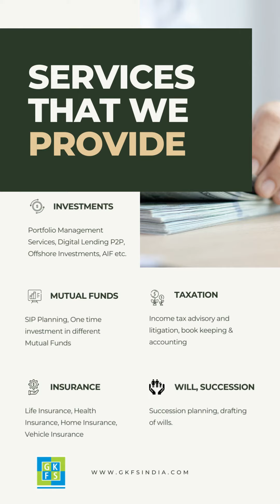Wealth Mantra Ep 17 | Why discipline matters in SIP?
MLDs are unique products which have the features of debt security but with returns linked to market. Currently MLDs having maturity of more than 1 year are taxed as long-term capital gain @ 10% plus applicable surcharge. However as per proposed changes made in the Budget MLDs will be taxed as short-term capital gain at the applicable slab rate of the investor.

MLDs usually had minimum investment amount of
Rs. 10 lacs so HNIs and Corporates were the main investors. HNIs falling in higher tax bracket of 30% slab rate had a tax advantage of paying only 10% tax on income from MLDs. This has been done away with. However from an investment point of view MLDs are still attractive due to following features:

Diversification of portfolio:  Every investor must have a proportion of debt security in his portfolio. MLDs is such a hybrid investment product which can give better returns than traditional debt instruments lik FDRs.
Principal-safeguarded MLDs ensure that the principal is protected in the event of downfall of underlying securities.
Recently many MLDs are issued with a minimum investment of Rs. 1 Lacs which makes it a ideal investment for small depositors as well.
Payout at end of term - Unlike FDRs or bonds regular fixed income is not paid on MLDs. Payout is made with interest only at maturity.

How can I save tax by PLANNING investments & TAKING insurance? what are eligible deductions in income tax?

Section 80C of the Income Tax Act allows you to reduce your taxable income by up to 1.5 Lacs per year if you do certain eligible investments or expenses like:

Investment in ELSS (tax-saving mutual funds)
Life Insurance premiums
Investment in Pension Plans
Repayment of principal amount of home loans
Tuition fees for 2 children for school, college or university
5 Year tax saving bank fixed deposits
Contribution to EPF & PPF (Provident Funds)
Post office investments - NSC, SCSS, Sukanya Samriddhi

Here are some general guidelines to help you determine whether you need to file an income tax return as an NRI:

1. Exemption Limit: If you are an NRI and you earn income in India, as per Sec.139(1) you are required to file an income tax return if your income exceeds the basic exemption limit, which is currently INR 2,50,000 per year. While calculating this limit, eligible deductions under Chapter VI-A (Sec.80C, 80D, etc.) should be ignored. Therefore the income tax return is required to be filed even if the deductions bring down the taxable income below the minimum tax threshold of Rs. 2.5 Lacs.
2. TDS: If you have any income in India such as rent on immovable property, shares, mutual funds, fixed deposits etc. then a TDS (tax deduction at source) would be deducted from your income during the year. To claim refund of such excess tax deducted, filing of income tax return is mandatory.
3. Other Compliance: If the total taxable income is over Rs. 50 lakhs in India, then the assessee is required to furnish Financial Statements alongwith return of income.
4. Tax Return Filing Due Dates: The due date for furnishing income tax returns is 30th September for the previous financial year (01 April to 31 March) for assessees whose account are required to be audited and for working partners of a firm. For others, the due date is 31st July.

It is important to note that these are general guidelines, and for any specific queries, you may get in touch with our team of expert tax professionals at GKFS NRI desk by call / whatsapp on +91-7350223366 or by email on

We Help you to achieve Financial Freedom and ultimately Peace of Mind

Our Esteemed Clients include Lawyers, Chartered Accountants, Doctors, Professional Cricket Players & Top Corporate Executives PAN India. Also we have NRI clients from United States, UK, Sweeden, Oman, Singapore etc

We do it by enabling the families with our Well-Designed processes that help them achieve Financial Freedom and ultimately Peace of Mind.

Since 2011, we have been creating a rewarding and delightful experience for our clients and their families.

We understand our client's Dreams & Financial Goals and help them to achieve those through Simplified Financial Solutions.

Why Us?
We have a diverse team  with combined experience of 40 plus years with complete commitment to Integrity , confidentiality.

We are AMFI Registered Mutual Fund Distributor.